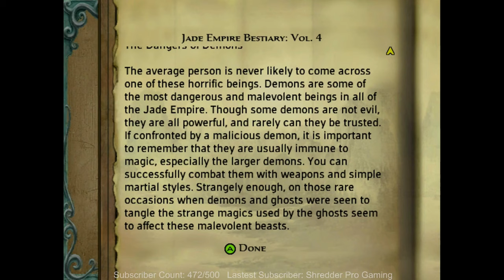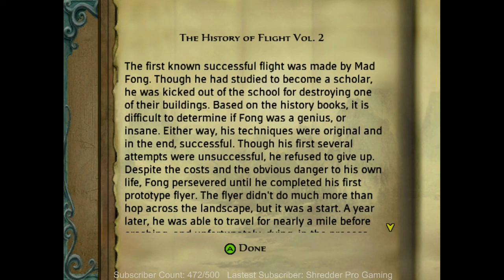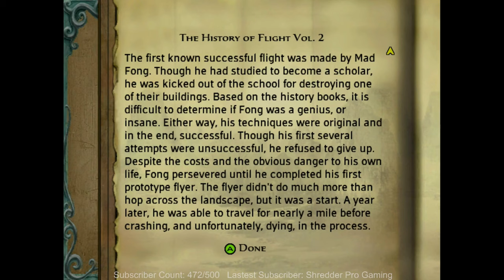Freeing some acquaintances, Defeating Gao the greater and Inquisitor Lim! Jade Empire pt 18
We continue a little bit longer into our Jade Empire playthrough! In this episode we continue onwards in taking the fight to the pirates by raiding their hideout, and gathering allies along the way! I did in fact notice at the start of the video the sound cuts out for whatever reason, and we do in fact fix it about a minute later! Luckily it was during a fight and dialogue segment so you don't miss too much!

We also finish the freeing our old acquaintances side quest from the mom we met, when heading into Tien's Landing! we then make our way to Gao the greater's treasure room and taking on the elephant demon guard and collecting the treasures!

Towards the end we finally make it to Gao the greater and Inquisitor Lim! While they were at each others throats we bust in and take them down!

Was it finding the treasure room? Did you think the fights looked tough? Or maybe you think the storm dragon formation is cheat codes?!